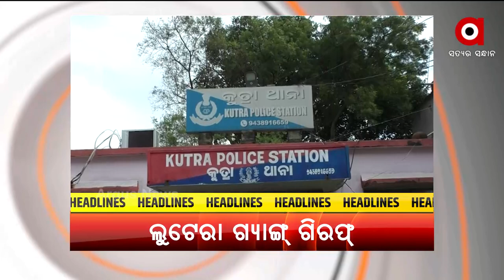HEADLINES 5 PM | 27th September | ArgusNews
+ ଓଡ଼ିଶାନେ ଅଏଧକା ନାଇ ଡରାଏ କରୋନାର ଥାର୍ଡ ଫେଜ୍
+ ବରଗଡ଼ ହାଜତ ମୃତ୍ୟୁ ଘଟନା
+ ଆୟୁଷ୍ମାନ୍ ଭାରତ୍ ଡିଜିଟାଲ୍ ମିଶନ୍ ଶୁଭାରମ୍ଭ
+ ସୁନ୍ଦରଗଡନେ ଧରାପଡଲେ ଲୁଟେରା ଗ୍ୟାଙ୍ଗ୍
+ କମ୍ ବରଷା ଉତରୁ ଏବେ ସାରର୍ ଚିନ୍ତା
+ ସରଲା ବାବା ଭୈରବ ମହାଦେବଙ୍କର୍ ଝାମୁ ଯାତ୍ରା